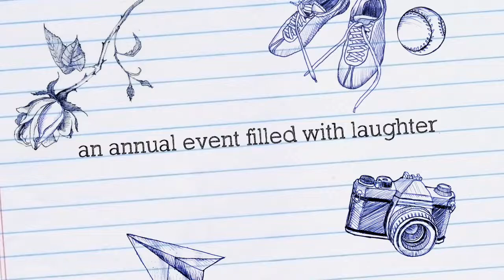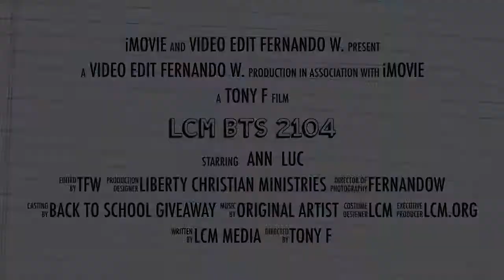LCM BTS 2014